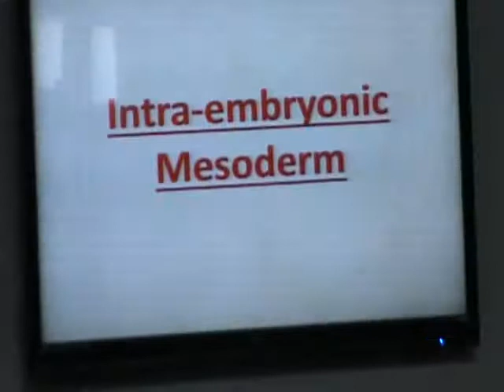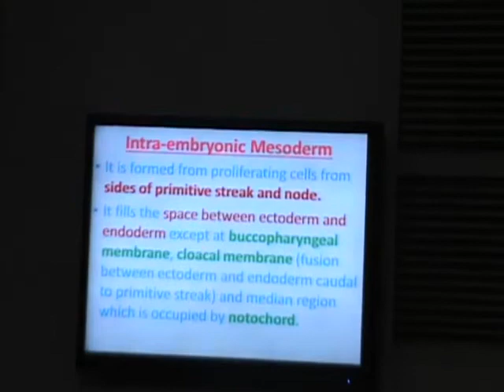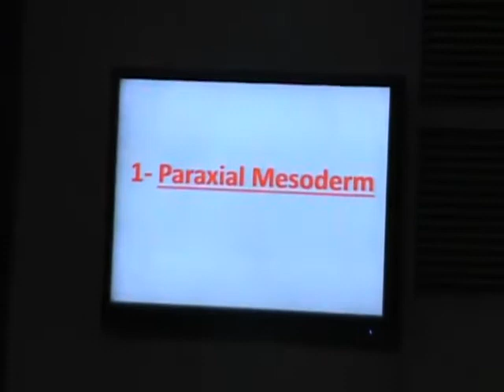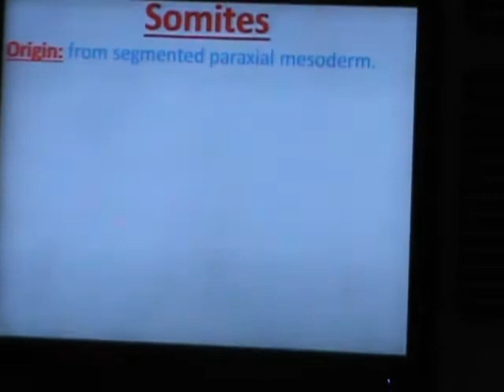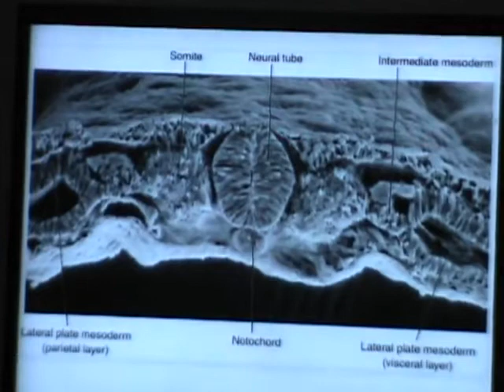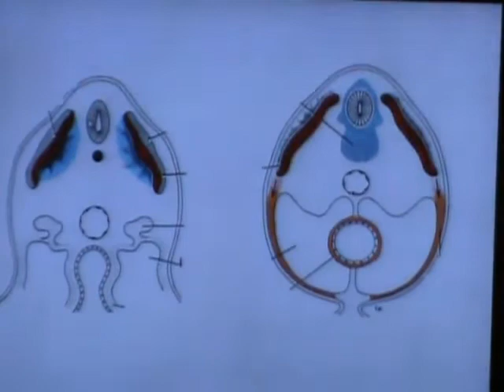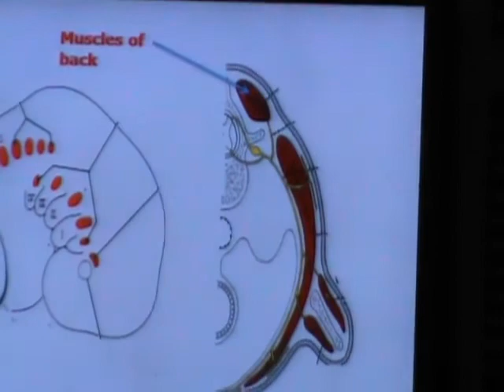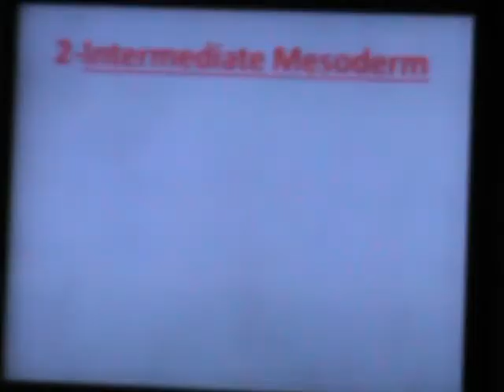11) Dr.Sherif 15/12/2013 [Embryology]